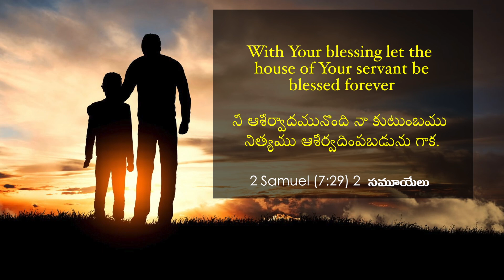నిర్విరామంలేని నిత్యాశీర్వాదాలు! | Samuel Dhinakaran | Today's Blessing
మీరు సర్వశక్తిమంతుడైన దేవునిచే నిత్యము ఆశీర్వదింపబడియున్నారు! ఆయన మిమ్మల్ని జ్ఞాపకముంచుకొనియున్నాడు. ఆయన ఆశీర్వాదాలు మీ జీవితంలో ఒక నదివలె ప్రవహిస్తాయి మరియు మీకు ఏ మేలు కొదువై ఉండదు. నేటి వాగ్దాన సందేశాన్ని చూడండి మరియు ఈ ఆశీర్వాదాన్ని పొందండి.